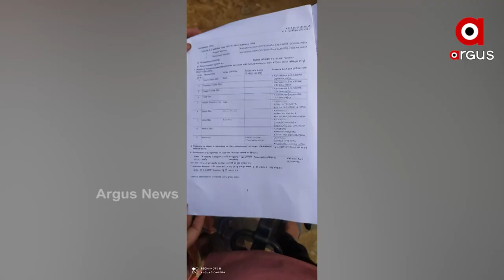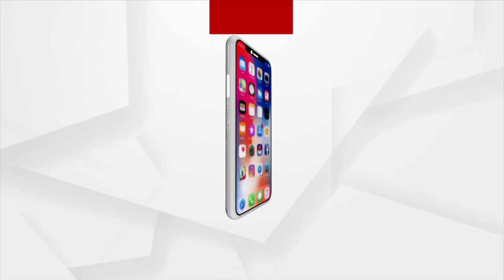ବିଜେଡ଼ି ଚାପରେ ଥାନା ଅଧିକାରୀ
ବାଲେଶ୍ବର ବଳଙ୍ଗ ନଦୀ ଉପରେ ନିର୍ମିତ ପୋଲର ଜଗୁଆଳ ବିଦ୍ୟାଧର ଦାସକୁ ମରଣାନ୍ତକ ଆକ୍ରମଣ ଘଟଣା। ଅଭିଯୋଗର 12 ଦିନ ପରେବି କାର୍ଯ୍ୟାନୁଷ୍ଠାନ ଗ୍ରହଣ କରୁନି ପୋଲିସ ।  ସେପଟେ ପୋଲିସ ଅଭିଯୁକ୍ତ ମାନଙ୍କୁ ଘଣ୍ଟ ଘୋଡ଼ାଥିବା ଅଭିଯୋଗରେ ଆନ୍ଦୋଳନକୁ ଓହ୍ଲାଇଛି ବିଜେପି